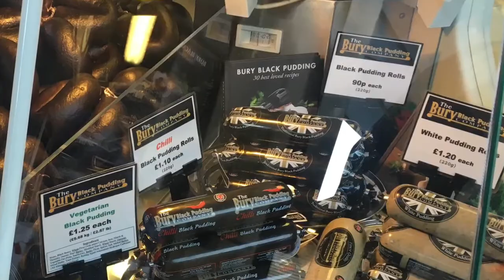Burrs Country Park Caravan and Motorhome Club - Part 1 - Bury Market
We have arrived at Burrs Country Park Caravan and Motorhome Club Site, and it is fabulous! Great for walking, the world famous Bury market and watching the steam trains 🚂